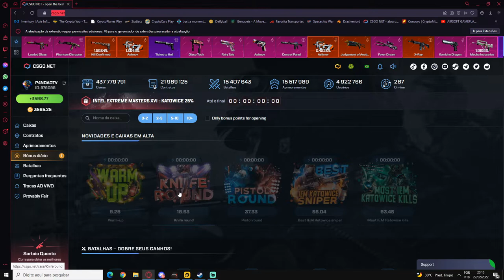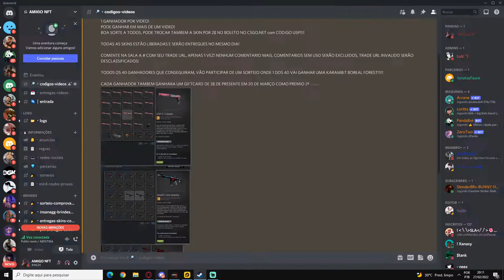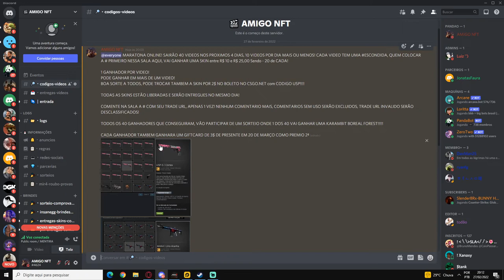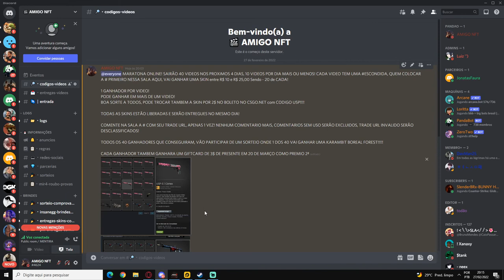GANHE uma KARAMBIT BOREAL FOREST TOTALMENTE DE GRAÇA & MUITA SKINS!! CSGO.NET CODE USP!